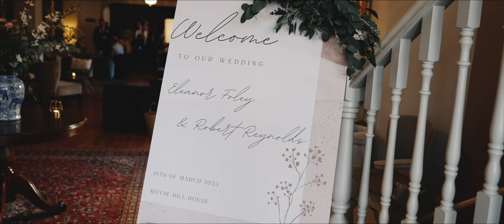Eleanor & Rob Wedding Highlights Film at Boyne Hill House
Wedding Venue : Boyne hill House